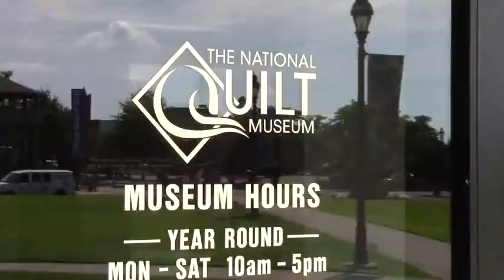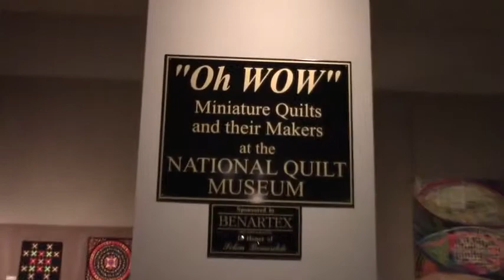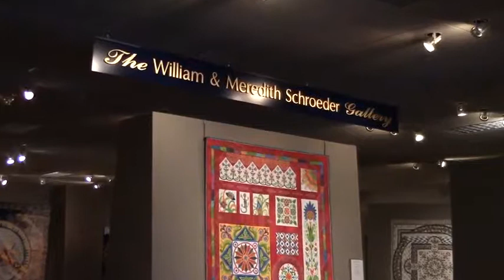National Quilt Museum Bill Clevlen On The Road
In this episode, Bill visits the National Quilt Museum in Paducah, Kentucky and dispels a few stereotypes about quilters and the hobby of quilting.